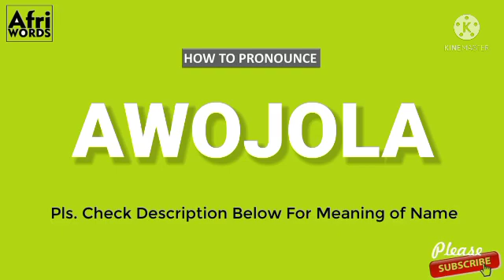How To Pronounce AWOJOLA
Meaning of Awójọlá

The oracle enjoyed success.